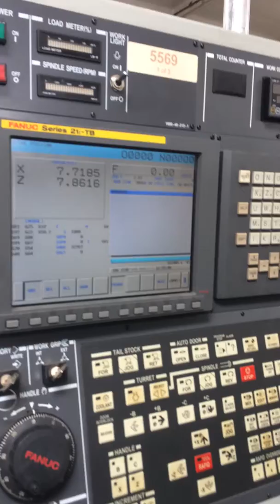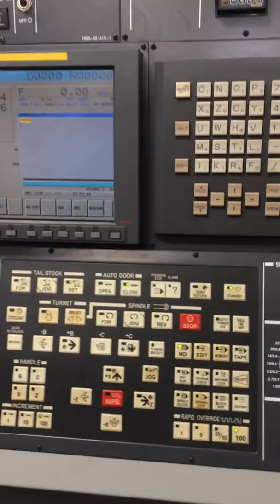Hyundai Wia L150A CNC Lathe 2012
Fanuc 21i-TB CNC Control, Parts Catcher, and Chip Conveyor.